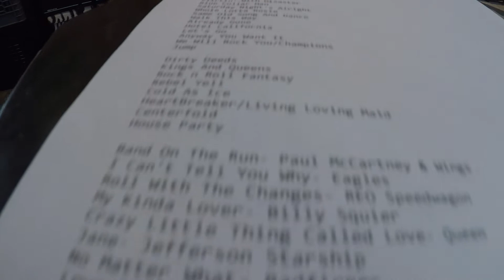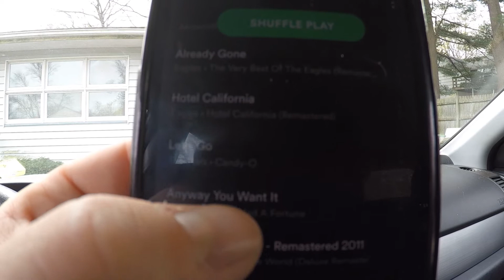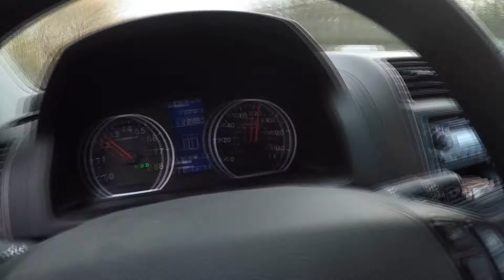vlog 4 audition day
This is how my day unfolded as I prepared for an audition with a cover band.